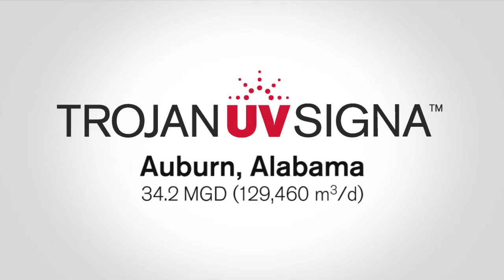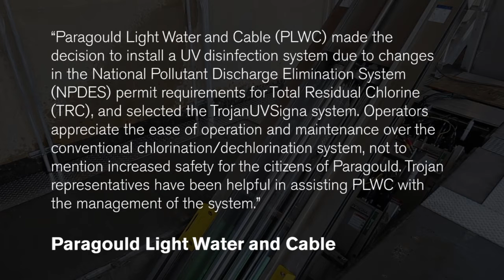TrojanUVSigna Customer Testimonials - Wastewater UV Treatment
See what customers are saying! Testimonials from three of our TrojanUVSigna customers: Scott Milner, Project Manager with Veolia Water at the H.C. Morgan Water Pollution Control Facility in Auburn, AL, Paragould Light Water and Cable, and Andrew. M. Bakalarski, Superintendent at the South Milwaukee Wastewater Treatment Facility in Wisconsin.